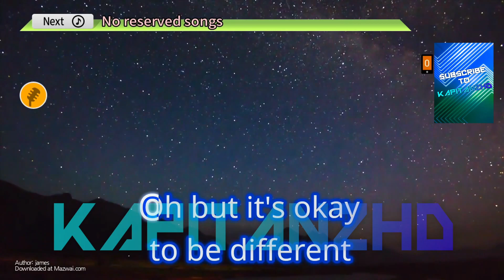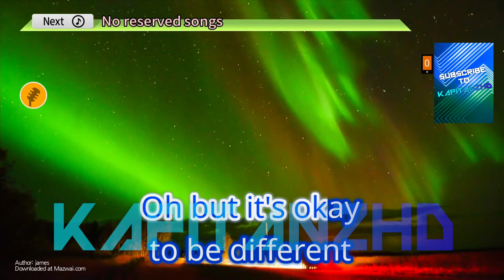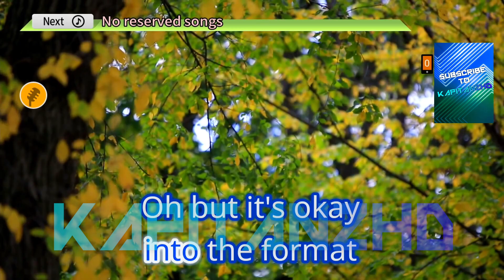So Am I by Ava Max Karaoke TJ Supremo (Minus One/Instrumental)